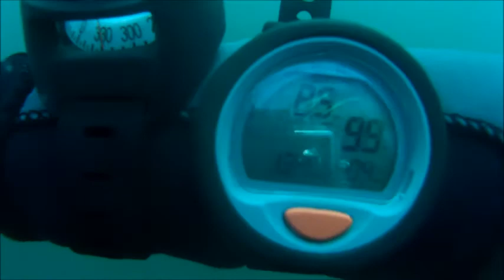Spannender Seetauchgang mit Rettungsaktion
Am Seil entlang Richtung Schwimmbagger,
Am Ufer entlang wieder zurück